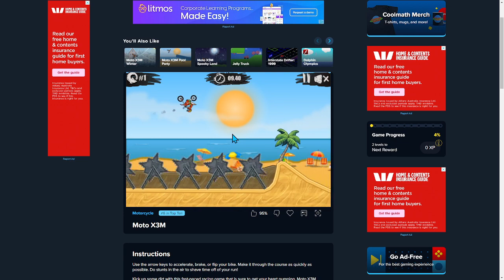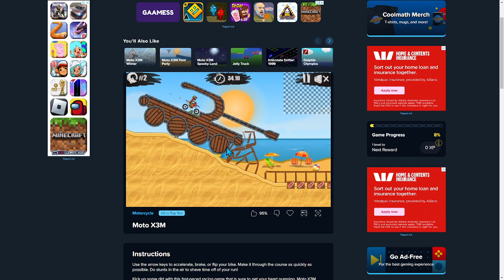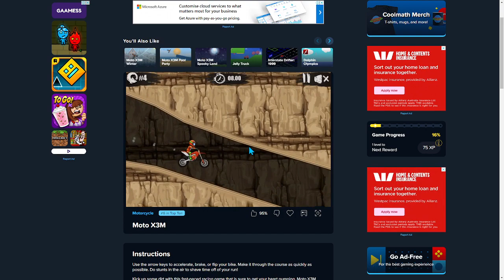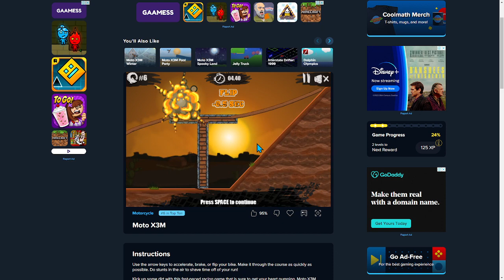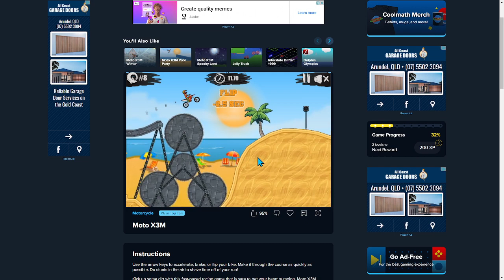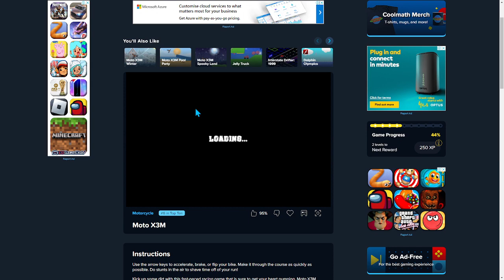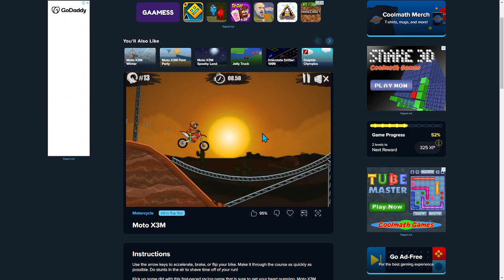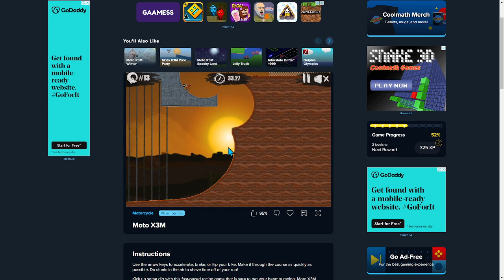PLAYING COOL MATHS GAMES MOTOR X3M